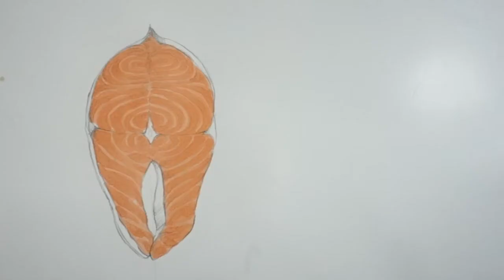ฝึกระบายสีโคปิค แซลมอนสเต็ก//FREEHAND STUDIO.//ep75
ฝึกระบายสีโคปิคแซลมอนสเต็กกันต่อครับ สีโคปิคที่ใช้ระบายสีเนื้อแซลมอนก็ตามคลิปเลยครับ ขอบคุณที่ติดตามและรับชม ฝากกดไลท์กดแชร์กดกระดิ่งให้ด้วยนะครับ
ไว้จะทำคลิปมาเสนอต่อไปเรื่อยๆนะครับ